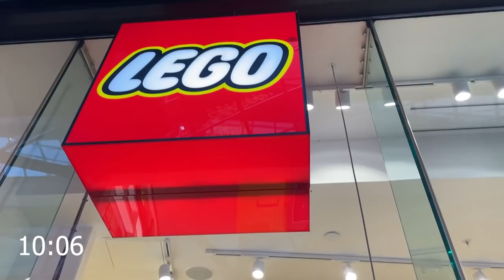The most EXPENSIVE day of the year - January 1st Vlog and Haul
So, I finally got to spend all the money I saved in one day XD. Real talk though, I have been looking forward to this day for so long and it is finally here! I got so many amazing sets and the waiting was actually such fun. Thanks Josh for coming to the store too :D Let me know what sets you got!
Johanna X

You'll get access to the discord server and get added to the membership board :D